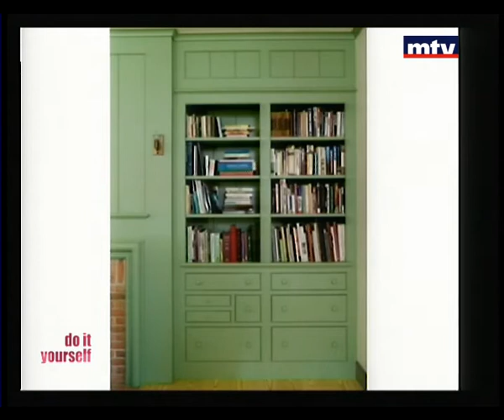Do It Yourself 26/08/2014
Do it yourself is a term used to describe building, modifying, or repairing of something without the aid of experts or professionals.